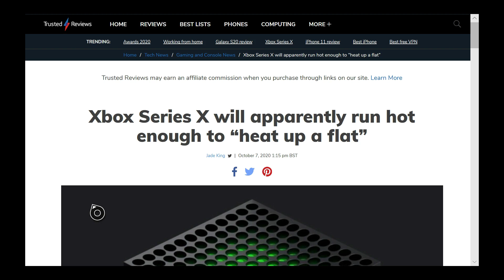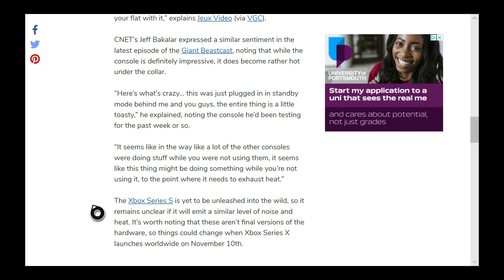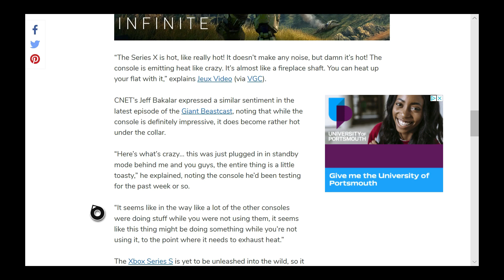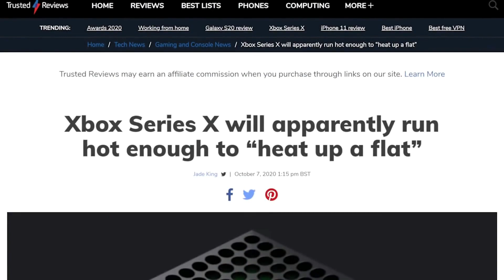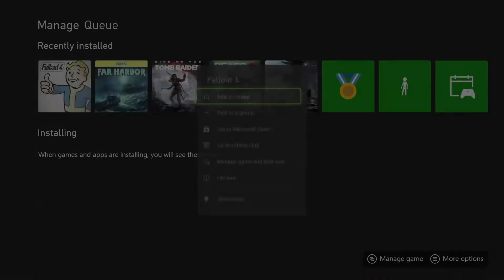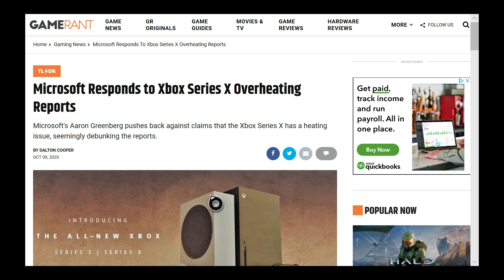XBOX SERIES X OVERHEATING/RUNNING TO HOT - DEBUNKED BY ACTUAL NOTABLE GAMING JOURNOS.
Well once again I called it.  This was totally debunked Debunk Police at Digital Foundry - this vids shows their debunking of the issue as well as Alana Pearce's debunking.